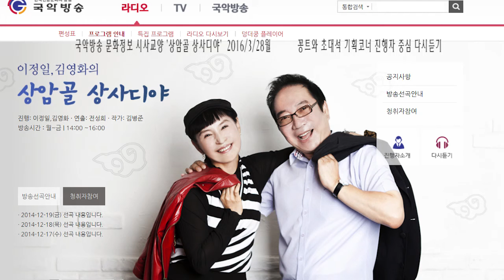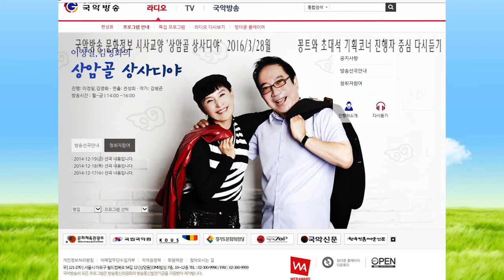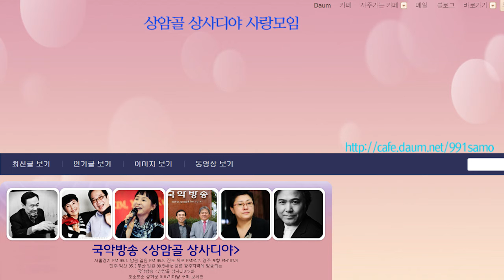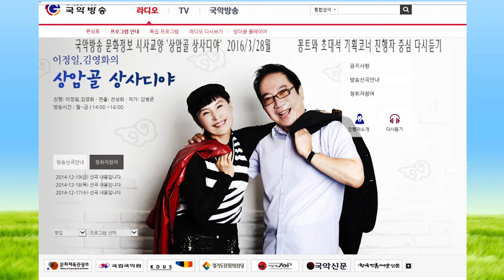김병준작가 방송꽁트와 고전기획코너2016년 3월28160328 상암골 상사디야 전통으로 대동풍류